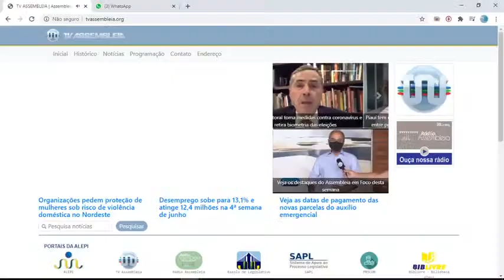Acompanhe Missa de 7° dia do ex-deputado estadual Juraci Leite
A TV Assembleia transmitiu, através da plataforma YouTube, ao vivo, a Missa de 7º Dia da morte do ex-deputado Juraci Leite. Odontólogo, Gerardo Juraci Campelo Leite conquistou oito mandatos de deputado estadual. Assumiu pela primeira vez em 1983, sendo deputado constituinte. Em 1985 foi eleito 1º secretário da Assembleia Legislativa do Piauí. Em 1993 assumiu a 1ª vice-presidência da Casa e no ano seguinte foi eleito pela quarta vez como deputado estadual.  Em 1995, foi eleito presidente do Poder Legislativo por unanimidade. Foi em sua gestão que o Parlamento Estadual,  junto com a Asalpi (Associação de Servidores da Assembleia Legislativa), adquiriu a casa que viria a se transformar no prédio da Escola Cidadão-Cidadã.  Em 1996, assumiu o Governo do Estado durante 15 dias.